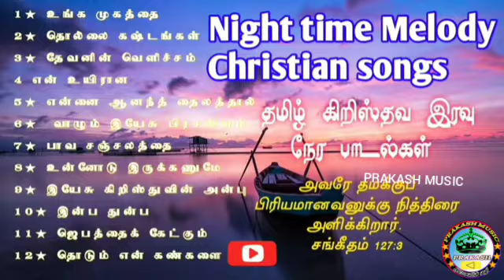மனதிற்கு ஆறுதலான பாடல்கள் Tamil Christian songs